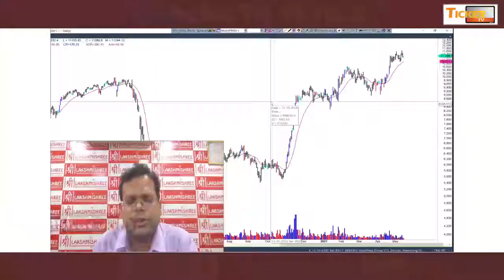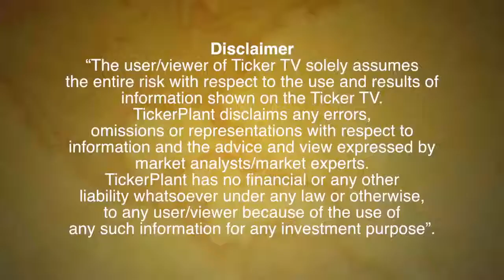SBI, Bajaj Finserve, Zee Limited To Watch For May 21, 2021 By Mr. Anshul Jain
Bajaj Finserv, Coforge, SBIN, Zee Limited To Watch For May 21, 2021 By Mr. Anshul Jain, Head Of Research, Lakshmishree Securities